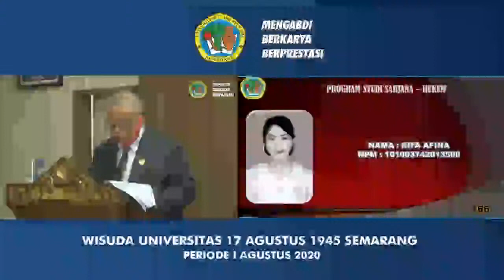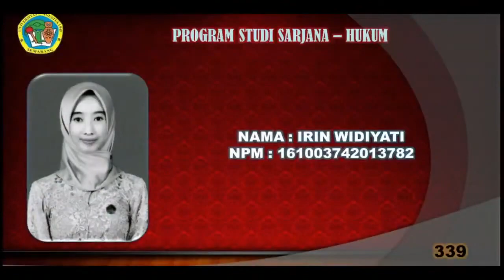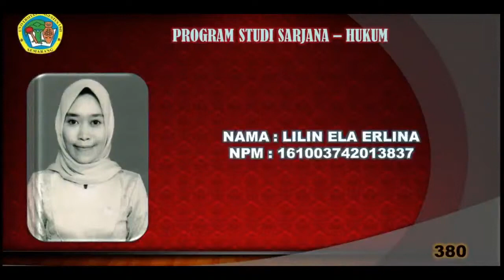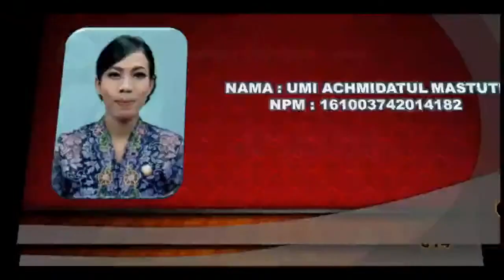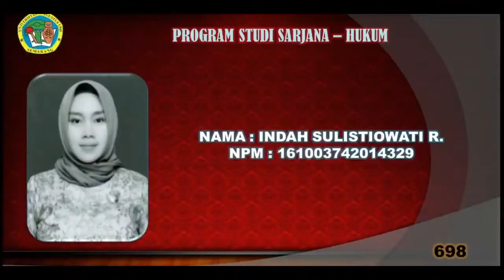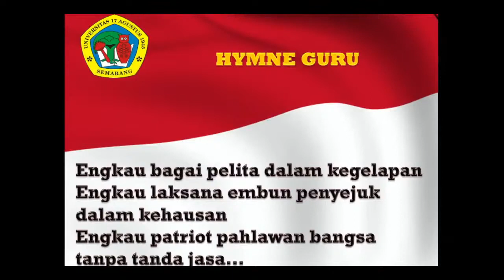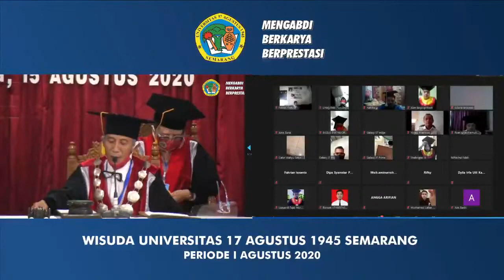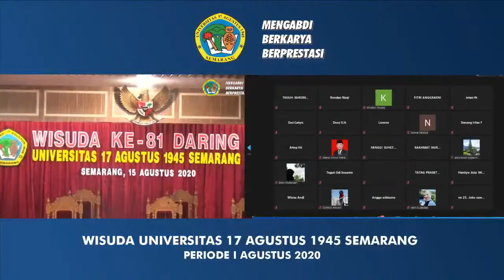Wisuda Universitas 17 Agustus 1945 Semarang Periode I Agustus 2020